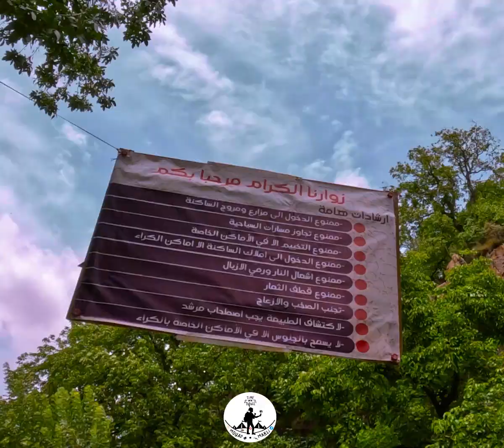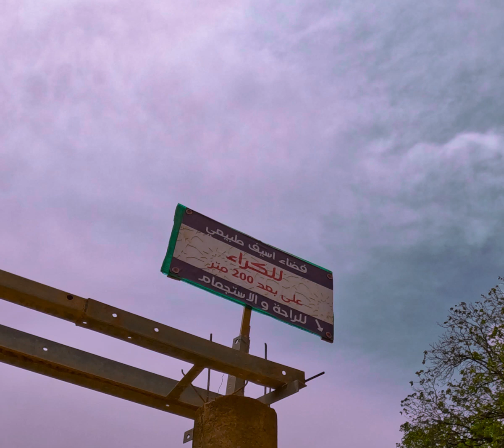ناس دوار من أطيب ناس ، كل توفيق لهاد سيد فهاد بروجي Best Place to Visit in Amsouzart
مرحبا بكم❤️أنا صانع محتوى فيديوهات🎥
                                  (VIDEOGRAPHER×VLOG×REEL×CAMP×TRAVEL)
                                                         🧡مرجو دعمونا من فظلكم❤️
                                         •🎥 Freelance Creator&Produceصانع محتوى
                                         •🤳 Camera man (Vlogs ,Traveler , Camps )
                                         •🌎 Adventure is out there
                                         •🔴DRONE /GOPRO

 SUPPORT US GUYS FOR MORE WONDERFUL AND GREAT VIDEOS LIKE THIS

Welcome to the official  YouTube channel! On this channel, you’ll find a variety of travel and vlog content, in which you’ll see us in lot of places

In 2017 , i start enjoying my life , making new moments arround the world  , learning about new cultures and ppl also seeing new wonderful places...
 tht's why i made this channel bcz i  want to inspire you to create your own story, creat your crazy moments ...

 We hope our videos can help to inspire you to create a life that makes you happy!

✅ Mavic Mini 2
✅ GoPro Hero Black
✅LAPTOP I7 G7 32 ram

FEEL FREE TO SUPPOURT US